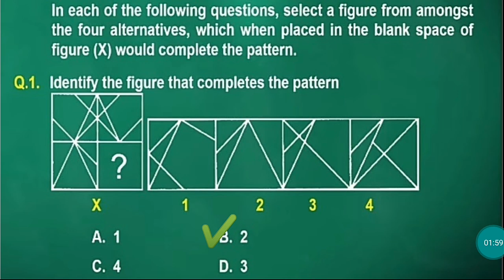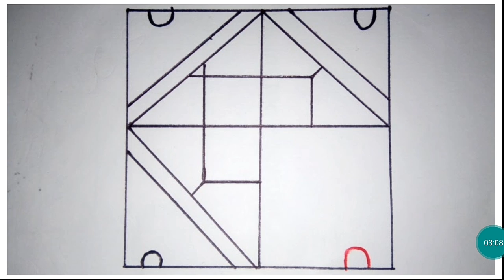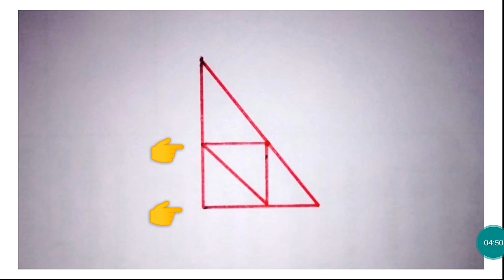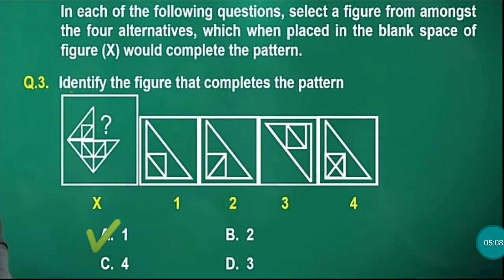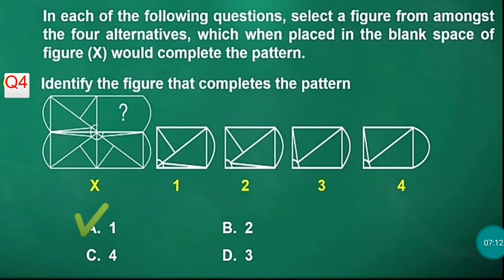COMPLETING FIGURES || PART 1 || JKSSB CLASS IV RECRUITMENT 8575 POSTS